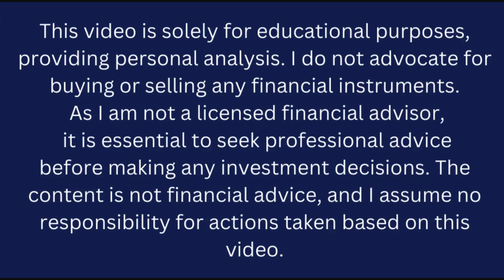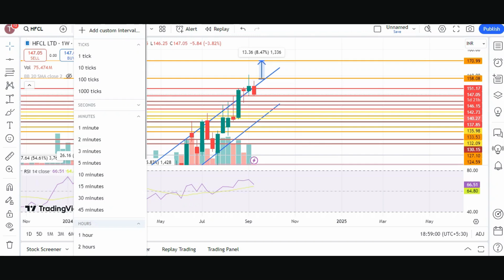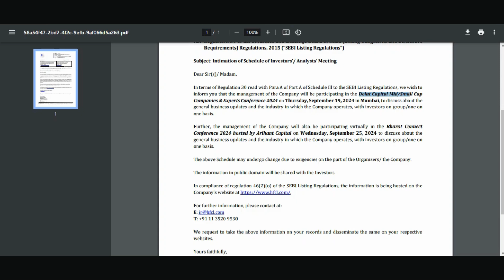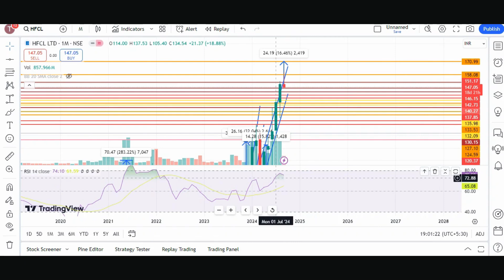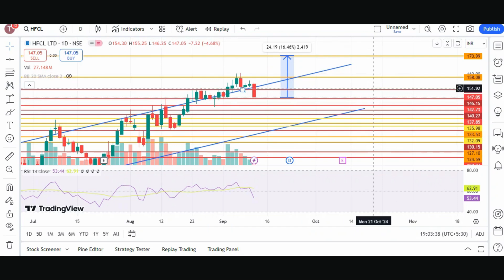HFCL share latest news today hindi | HFCL share Target | HFCL share THE SHARE SHIKSHA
Welcome to The Share Shiksha, where we unravel the complexities of the stock market and share valuable insights to empower your investment journey. In today's episode, let's dive into the world of Himachal Futuristic Communications Limited (HFCL), a company that has been making waves in the telecommunications industry.

About Himachal Futuristic Communications Limited (HFCL):

Himachal Futuristic Communications Limited, commonly known as HFCL, stands at the forefront of innovation in the telecommunications sector. With a rich legacy spanning over decades, HFCL has consistently demonstrated its commitment to pioneering technologies and cutting-edge solutions.

Key Highlights:

Technology Trailblazer: HFCL has earned its reputation as a technology trailblazer, consistently introducing groundbreaking solutions in the realm of telecommunications. The company's focus on research and development has allowed it to stay ahead of the curve in an ever-evolving industry.

Diversified Portfolio: Explore HFCL's diverse portfolio, ranging from optical fiber and wireless communication to broadband and enterprise networks. The company's extensive product offerings cater to a wide spectrum of communication needs, making it a versatile player in the market.

Global Presence: HFCL's impact extends beyond national borders, with a global footprint that underscores its international significance. As technology knows no boundaries, HFCL's global presence positions it as a key player in the interconnected world of telecommunications.

Commitment to Quality: At HFCL, quality is not just a benchmark; it's a commitment. The company places a strong emphasis on delivering products and services that meet the highest standards, ensuring reliability and trust in every communication solution it provides.

Join us as we delve into the intricate details of Himachal Futuristic Communications Limited, exploring its financial performance, market trends, and the factors that make it a compelling investment opportunity. Whether you're a seasoned investor or just starting, The Share Shiksha is your go-to source for deciphering the stock market intricacies.

Let's embark on this journey of knowledge and financial empowerment together!

stock market
multibagger stocks
multibagger shares